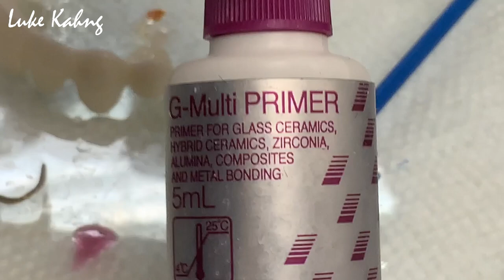Make a Gold Nesbit, 10-Unit Case with Me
In this video I show you how we make and cement a gold Nesbit to a 10-unit restoration case.